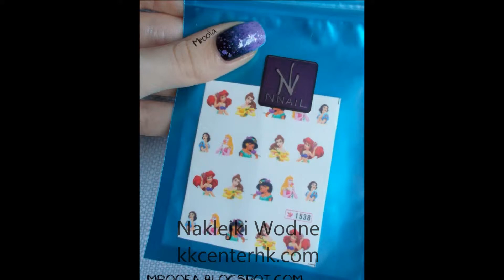Disney Princess Jasmine & Golden Rose Carnival #11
Disney Princess & Golden Rose Carnival #11

Do wykonania tego mani użyłam:
* Rimmel 60seconds #620 How Do You Lilac It?
* Rimmel SalonPRO #312 Ultra Violet
* Lakier Safari Czarny
* Golden Rose Gel Look Top Coat

Muzyka:
Aladdin - A Whole New World (Aladdin's Theme)

Utwór użyty w filmie nie jest moją własnością, i nie roszczę sobie do niego żadnych praw.